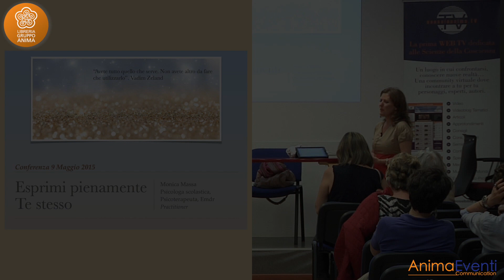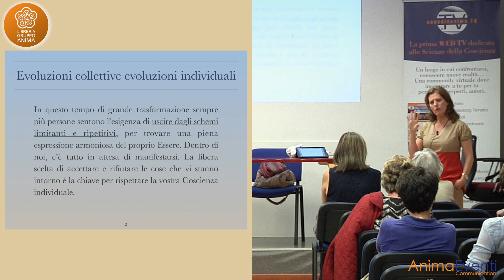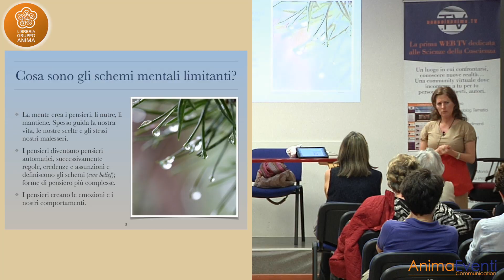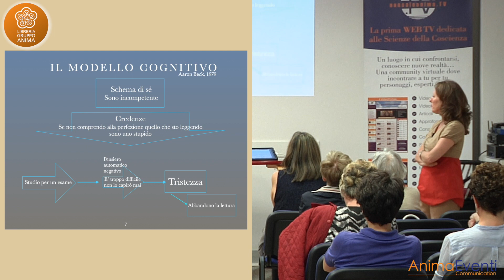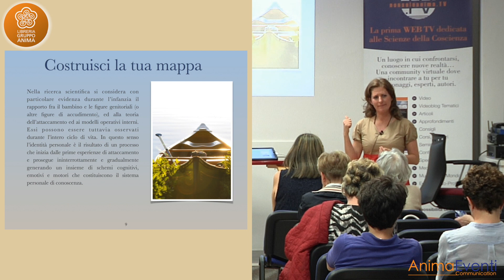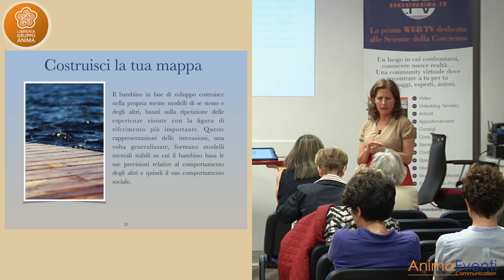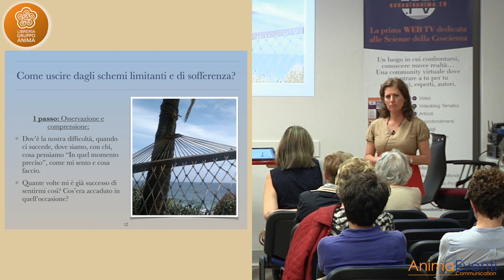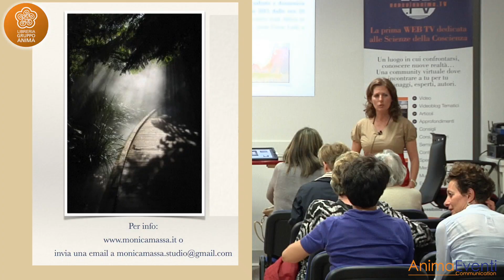Esprimi pienamente te stesso - Monica Massa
Monica Massa, psicologa e psicoterapeuta cognitiva e comportamentale.

Esprimi pienamente te stesso!

Esci dagli schemi limitanti e ripetitivi e scopri la piena espressione del tuo Essere.

Costruisci la tua mappa mentale ed emotiva.

Conferenza realizzata presso Libreria Esoterica Gruppo Anima 9 Maggio 2015.